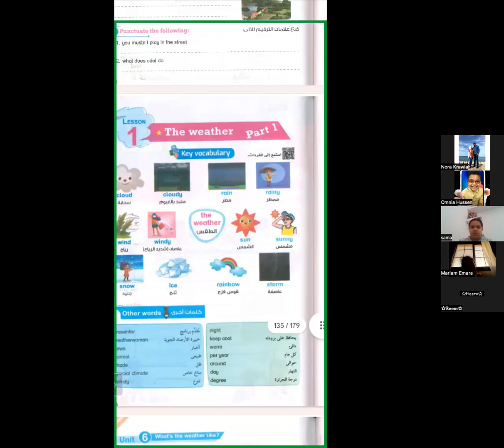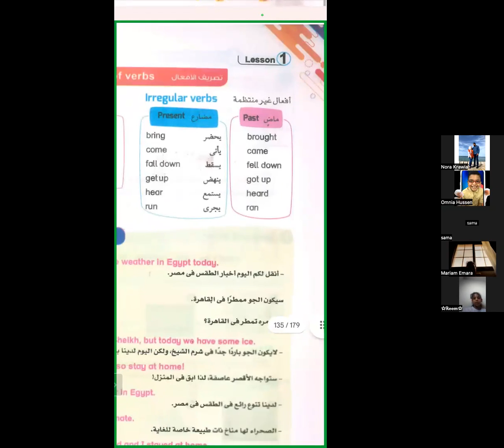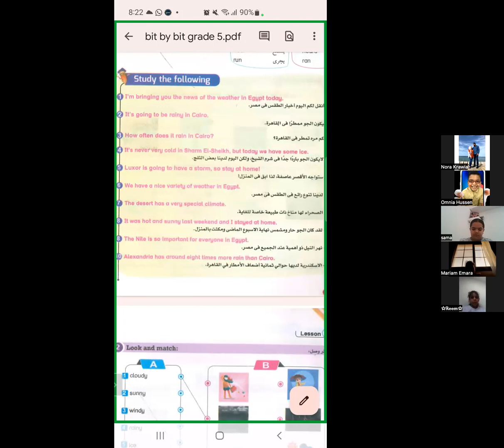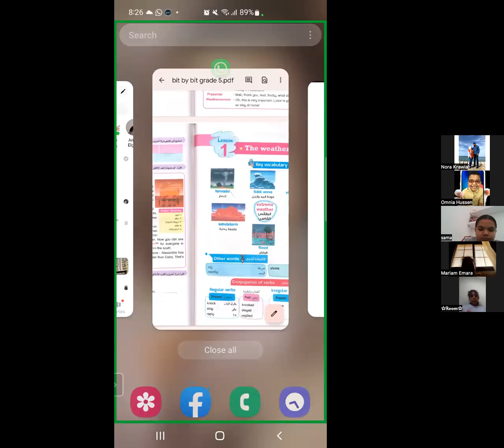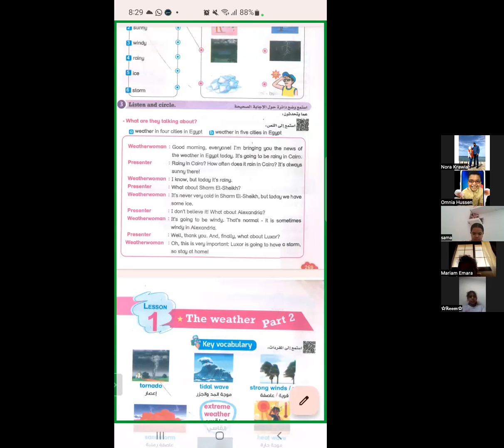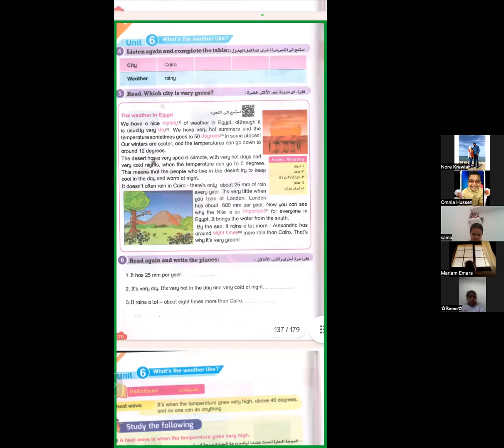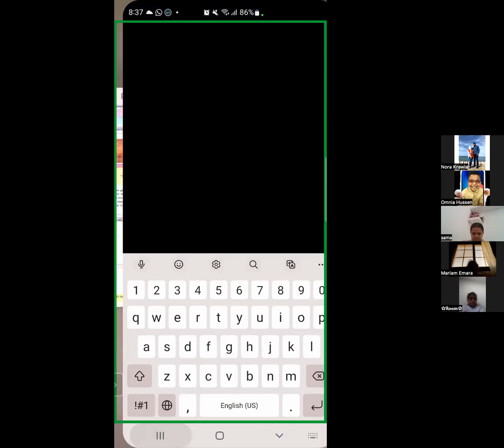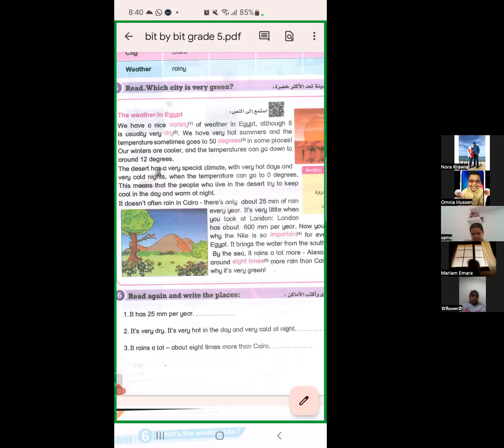شرح انجلش كونكت الصف الخامس الابتدائي 2023 شرح unit 6 lesson 1 مع تيتشر / نورا